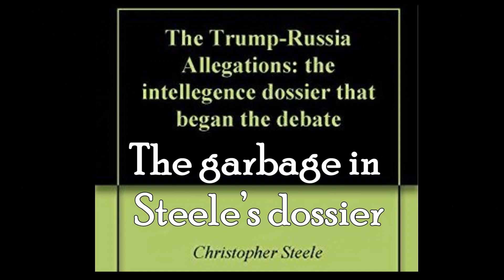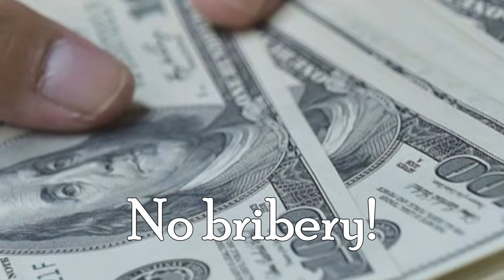Parody 12 Days of Impeachment Public Advocate Christmas Carol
PUBLIC ADVOCATE Political Christmas Carol

12 DAYS OF IMPEACHMENT
PERMISSION GRANTED IN ADVANCE TO ANY
NEWS ORGANIZATION OR REPORTER to use any portion of these
videos for audio, photos, or other news purposes. Our contact

Public Advocate president Eugene Delgaudio says "We are responding to the absurd daily fabrications of the phoney Congressional hearings and the Judiciary Committee's vote to impeach President Donald Trump with some parody Christmas Carols that provide a conservative perspective.

Public Advocate has defended Christian cake bakers and Supreme Court nominees for years so this is in keeping with that spirit this Christmas.

We are posting videos, and recordings of the songs on our website, social media and singing in Washington, D.C. neighborhoods too," Delgaudio said.

The singers sang to thousands of Trump Supporters waiting on lines at the Hershey, Pennsylvania Trump rally Tuesday and plan on singing next Wednesday at 6 p.m. in a Chantilly, Virginia neighborhood, and other Trump rallies during the Christmas season.

Public Advocate president Eugene Delgaudio says "We are responding to the absurd daily fabrications of the Congressional hearings on the Trump impeachment with some parody Christmas Carols that provide a conservative perspective.

"Public Advocate has defended Christian cake bakers and Supreme Court nominees for years. We are defending President Trump's pro-family policies by posting videos, and audio recordings of the songs on social media and singing in Washington, D.C. neighborhoods," Delgaudio said.

"12 Days of Impeachment" sung to the tune of "12 Days of Christmas."

Who: Public Advocate of the U.S. Inc, a non-profit pro-family group
What: Rudy's Singing Reindeer
Why: To Mock the Congressional Hearings on Impeachment of President Trump
When: Wednesday, Dec. 18 at 6:00 p.m.
Where:  Chantilly, Fairfax, Virginia (location by email only)

LYRICS

SONG ONE: 12 DAYS OF Impeachment

LONG VERSION (ALL VERSES, 3:25 minutes)

SHORT VERSION (LAST VERSE, 30 seconds)

On the twelfth day of hearings,

Pelosi gave to us:

Disgruntled wonks,

No smoking gun,

No abuse of power,

No laws a-broken,

No misdemeanors,

Nasty Nadler napping,

Shifty Schiff a-lying,

No bribery!

No quid pro quo,

No Russians,

Mueller's Report,

and the garbage in Steele's dossier.

Merry Christmas,

Sincerely,

   For God and for the Family,

   Eugene Delgaudio

   President, Public Advocate of the U.S.

Your Efforts made this possible!